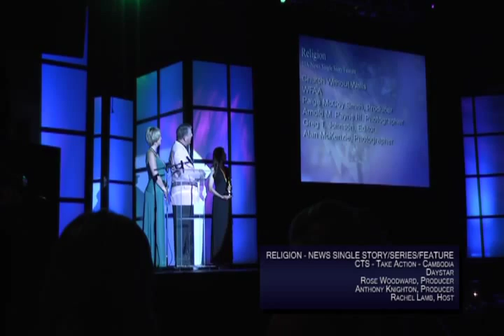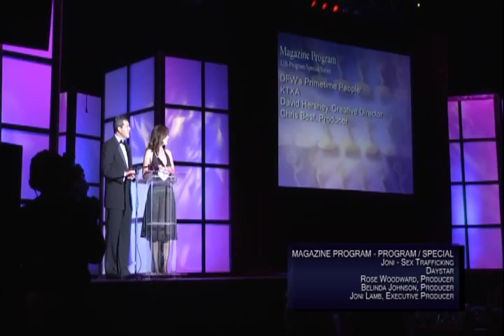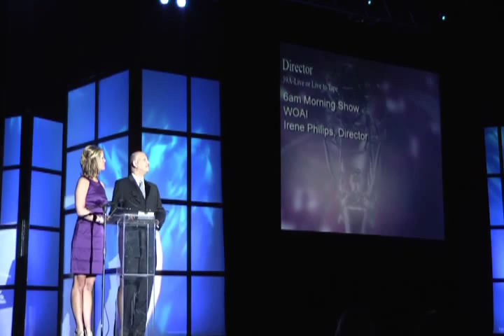2010 Lone Star Emmy Awards - Daystar Emmy Awardees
What is an Emmy?
An annual award by the Academy of Television Arts and Sciences for outstanding achievements in television.

This year Daystar Television Network was honored with 5 Emmy Awards.
Catagories & Award winners are listed below:

RELIGION - NEWS SINGLE STORY/SERIES/FEATURE
CTS - Take Action - Cambodia
Daystar
Rose Woodward, Producer
Anthony Knighton, Producer
Rachel Lamb, Host

MAGAZINE PROGRAM - PROGRAM / SPECIAL
Joni - Sex Trafficking
Daystar
Rose Woodward, Producer
Belinda Johnson, Producer
Joni Lamb, Executive Producer

COMMUNITY/PUBLIC SERVICE (PSA) - SINGLE SPOT/CAMPAIGN
Celebrate Warm Fuzzies
Daystar
Andi Parker, Promotions Producer

DIRECTOR - LIVE OR LIVE-TO-TAPE / NEWSCAST
Celebration - LIVE from Israel
Daystar
Michael Bennett, Director

DIRECTOR - TECHNICAL DIRECTOR
Mike Highlight Reel
Daystar
Michael Bennett, Director